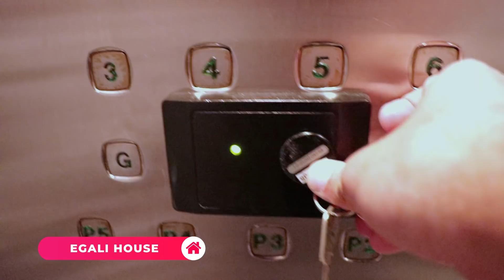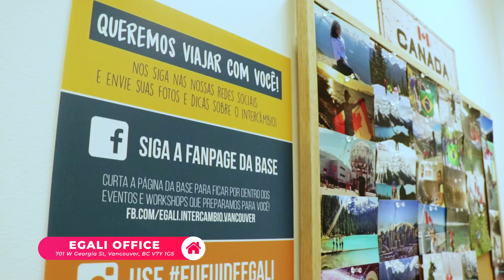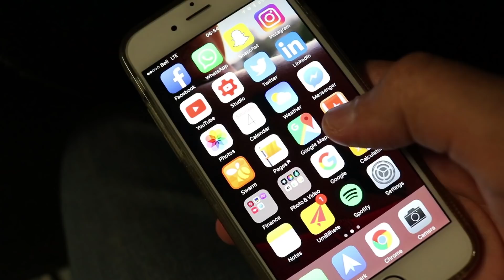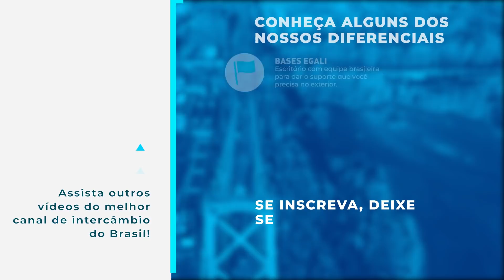CONHEÇA VANCOUVER | Falando de Intercâmbio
Conheça Vancouver, uma cidade multicultural!

Eleita a 5ª melhor cidade do mundo para se viver em 2018 pela Mercer, Vancouver é um dos destinos favoritos dos intercambistas! Além de ser um lugar equilibrado, tranquilo e com bastante opções de lazer, a cidade tem uma estrutura incomparável com boas universidades, transportes públicos de qualidade e vários programas culturais.